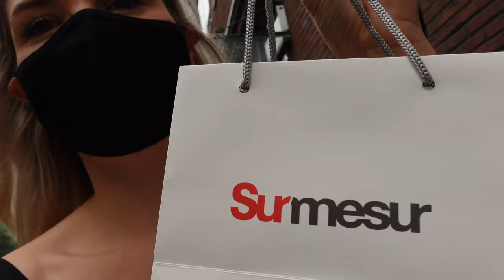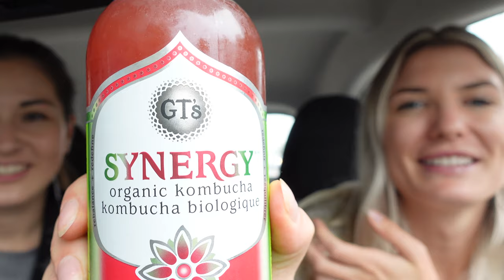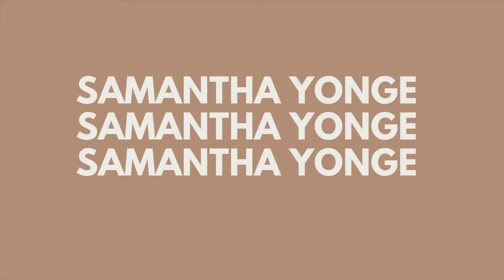PRE-WEDDING VLOG: DRESS DRAMA, CUSTOM FACE MASKS & KOMBUCHA TASTING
Less than a week to go until the wedding so I decided to vlog some of the things we have been getting up to and finalizing before the big day. Come with us as we get Cam's suit, I pick up my dress, brunch with my MOH, and taking the first look at the custom masks we ordered. Next stop - wedding and honeymoon in Tofino!